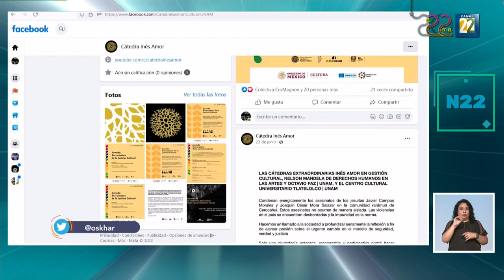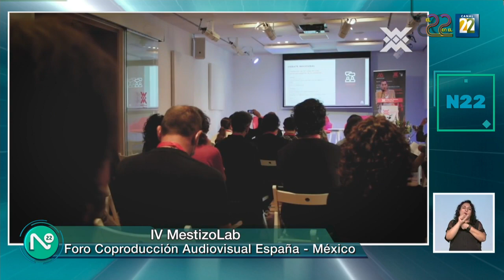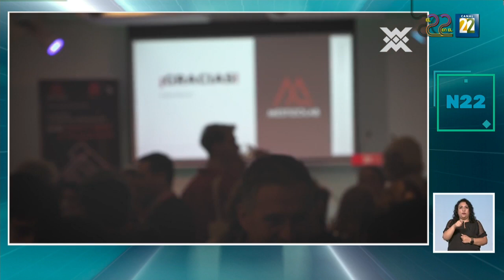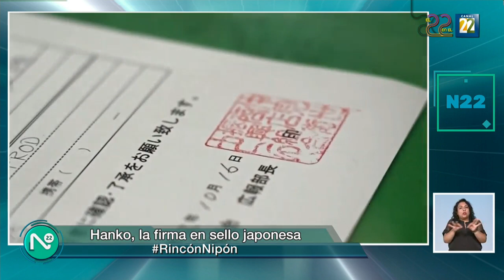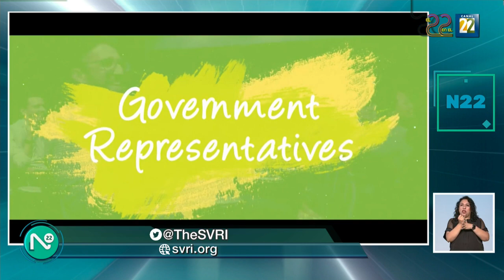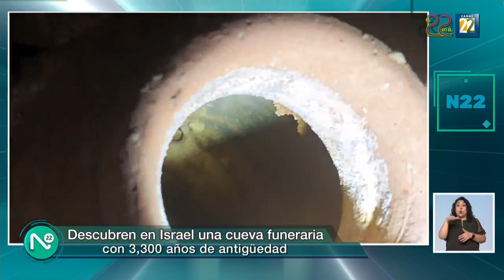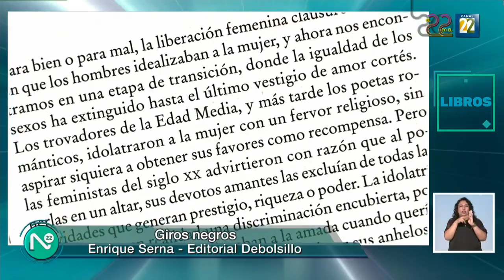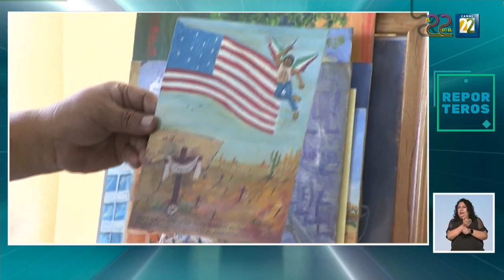Noticias 22 | Lunes 19 Septiembre 2022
Noticias 22 presentó:

1. Graciela De La Torre y Jacobo Dayán sobre la participación de la UNAM en Mondiacult
2. Sismo y patrimonio
3. Alan Trampe sobre el encuentro Iberoamericano de museos
4. Joan Manuel Serrat en el cervantino
5.Cineteca de las artes del Cenart
6. Tendencia funerales de la Reina Isabel
7. Ana Paola Santillán por la presentación de su obra Darkness Falls en Gems Of Trhe 21st Century Piano Repertoire by Mexican Female Composers
8. Película La Piel Del Pulpo
9. Rincón Nipón Hanko
10. Anuncio Debate 22
11. Enrique Serna sobre el libro Giros Negros
12. Lunes de reporteros - exvotos, la evolución de la fe parte 1
13. Lunes de reporteros - exvotos, la evolución de la fe parte 2
14. Música de Cass Elliot